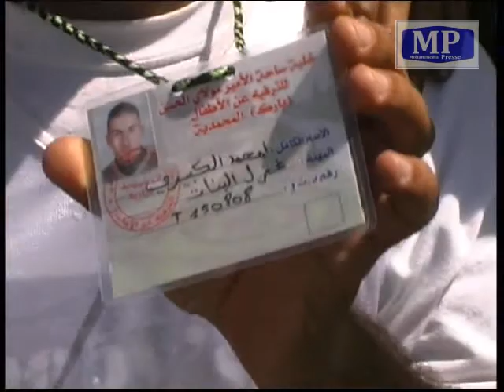احتجاج مايعرف بخلية ساحة المدن المتوأمة بالمحمدية